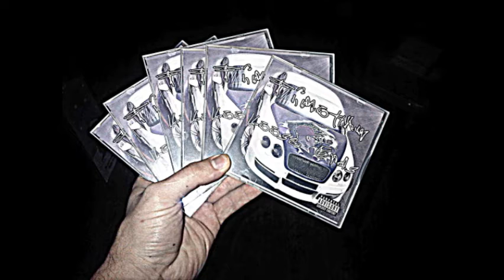TIMOTHY - Life of Rhyme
An older song that I found recently. I should have been on the "Loose Ends Ep"
but it got lost in the shuffle of time and clutter. Enjoy.